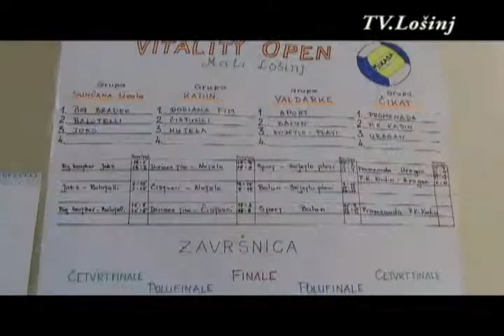Vitality open - turnir u odbojci na pijesku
Turnir u odbojci na pijesku održan 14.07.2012 na terenima Sunčane uvale, Mali Lošinj.
Organizator turinra je Savjet mladih Grada Maloga Lošinja u suradnji s Jadranka hotelima d.d.